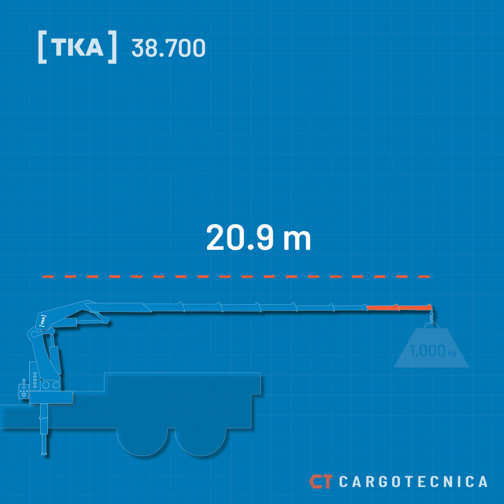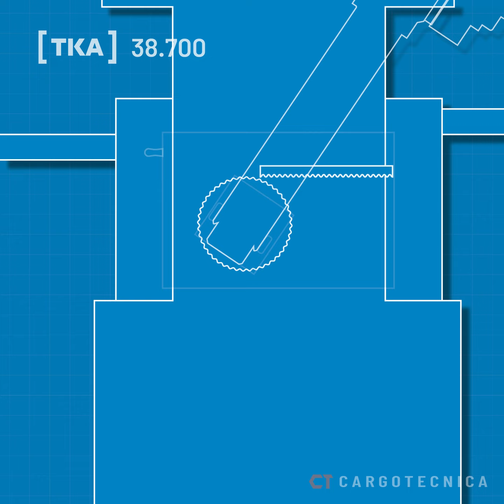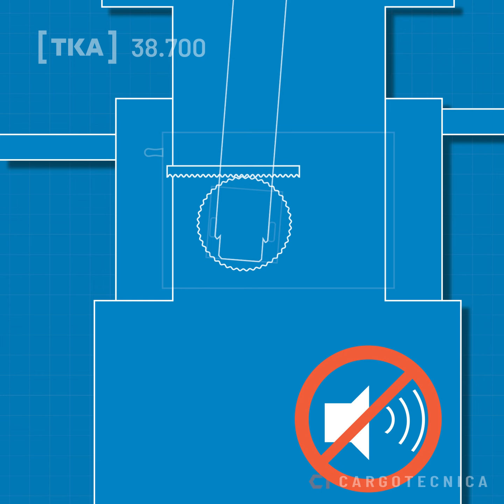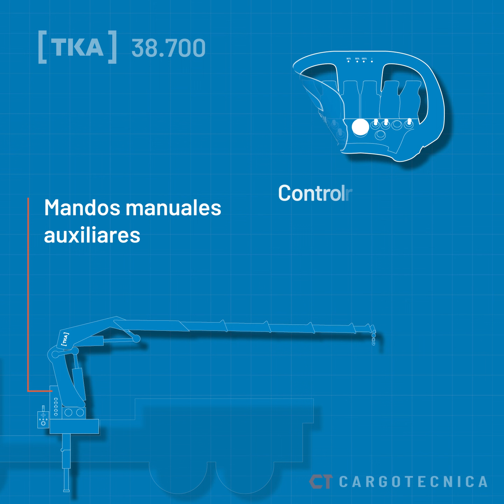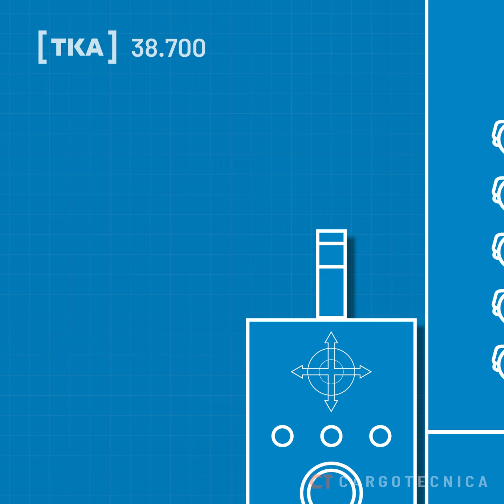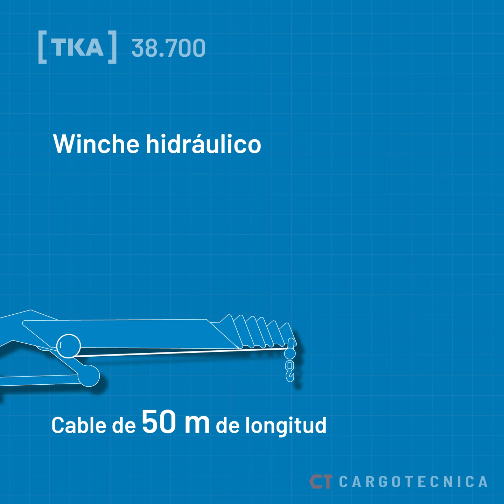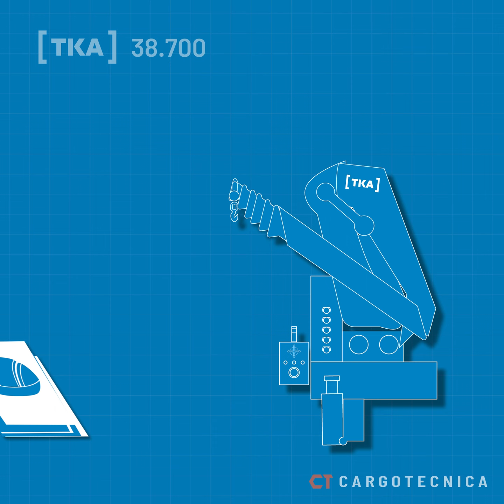Conoce la Grúa Hidráulica TKA 38700. Para la industria peruana.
Nueva grúa hidráulica articulada TKA modelo 38.700 para la gran minería en Perú / Cargotecnica

Incluye un winche hidráulico y un control remoto

Conoce toda nuestra línea de productos en nuestra página web o déjanos un mensaje y nos pondremos en contacto.

Equipo de Marketing
Grúas Hidráulicas TKA

Lima, Perú